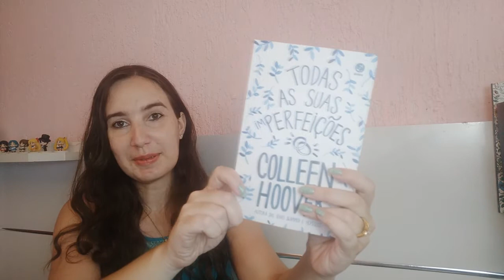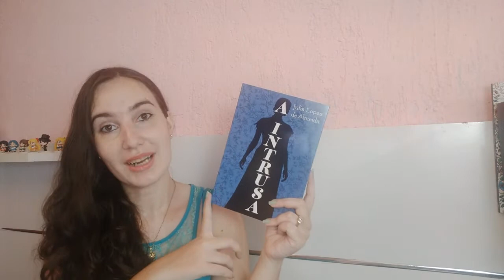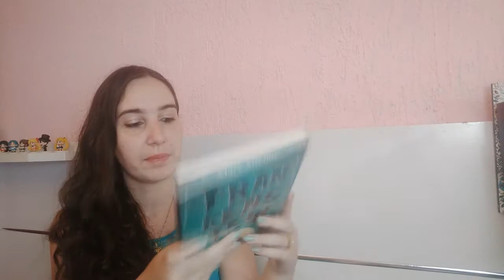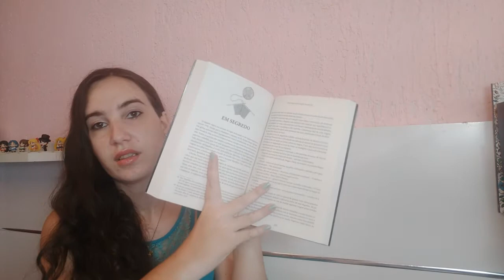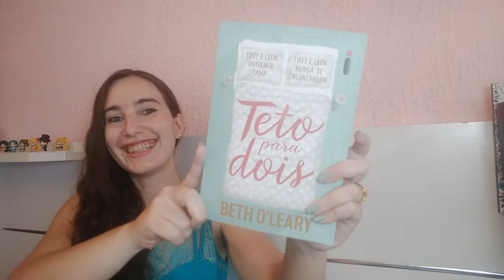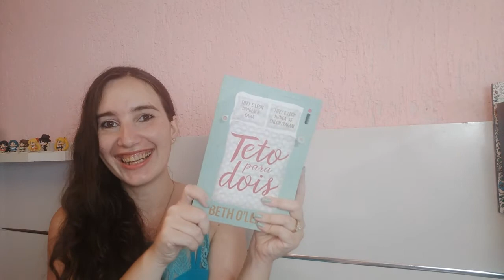UNBOXING: COMPRAS NA AMAZON | ÚLTIMA COMPRA DE 2020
No unboxing de hoje eu mostro livros que comprei na Amazon. São livros de romance e alguns clássicos que eu estava louca para ler. Vamos lá?

PARA COMPRAR OS LIVROS CITADOS NO VÍDEO, UTILIZE O LINK DIRETO:
Todas as suas (Im)perfeições
É Assim que Acaba
A Intrusa
Um Conto de Duas Cidades
Teto para Dois